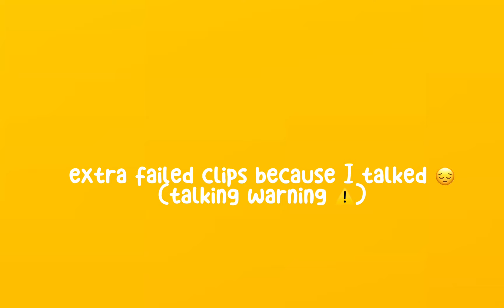[MM2] playing as gudetama + a little keyboard asmr ☄. *. ⋆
✧༺♥༻∞ pawberri ✧༺♥༻∞

In this video I will be playing as the sanrio character gudetama! :D

video inspo - @dollqutie

what do you use to record ? - mac recorder ( command + shift + 5 )
what keyboard do you use ?
what mic do you use ?

                      thx for watching  ★⌒ヽ(●’､＾●)